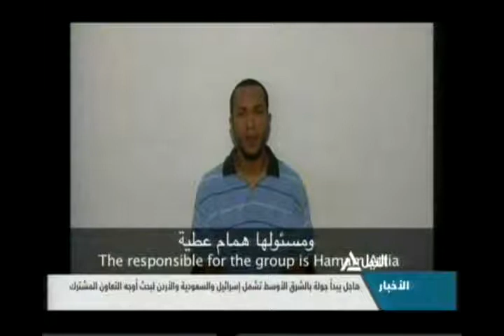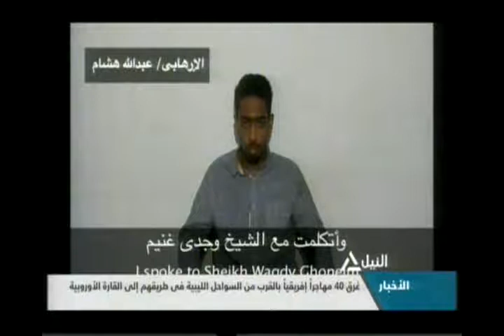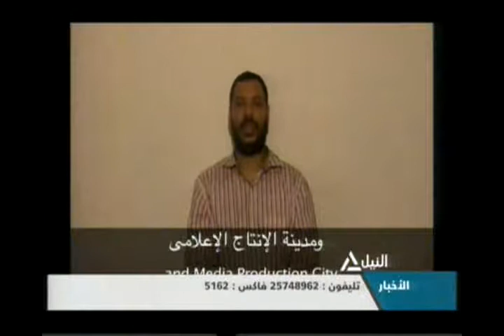بانوراما النيل الثامنة مساًء 12-5-2014(1)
بانوراما النيل الثامنة مساًء 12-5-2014